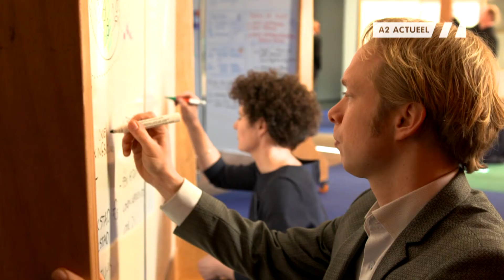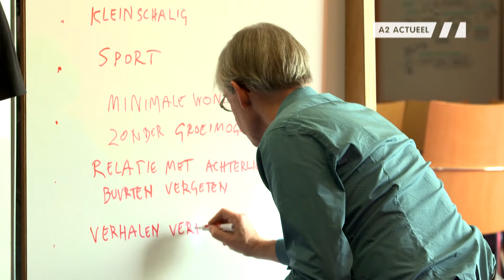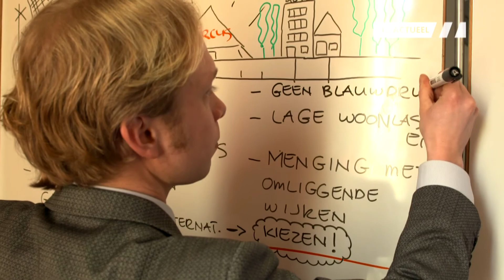A2 Actueel - 30 november 2014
In A2 Actueel praten we u wekelijks bij over de tunnelwerkzaamheden. Maar tegelijkertijd treffen we ook voorbereidingen voor de herinrichting van het gebied boven en naast de tunnel. Rob de Jong (directeur Vastgoed Avenue2) en Gerdo van Grootheest (wethouder Ruimtelijke Ordening Maastricht) lichten toe wat er allemaal staat te gebeuren.